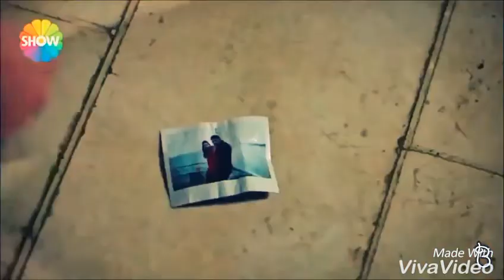Yigit i Nur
Noc i Dzień -Grzegorz Hyży